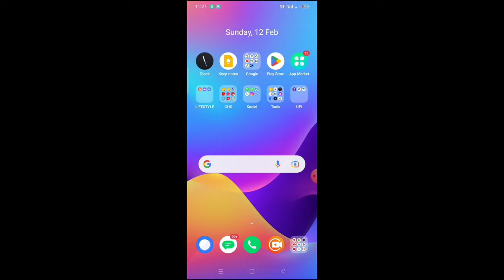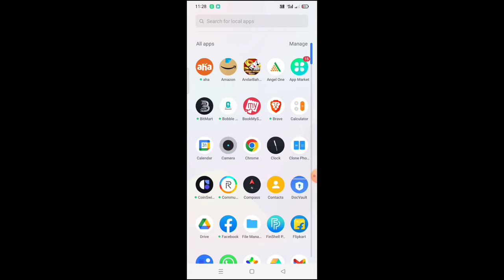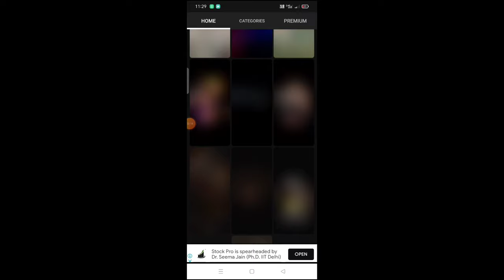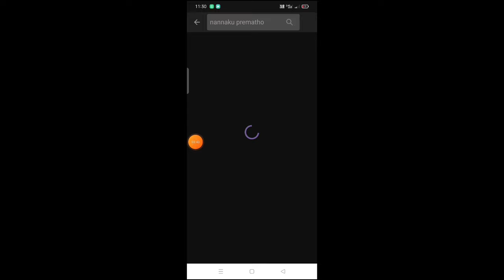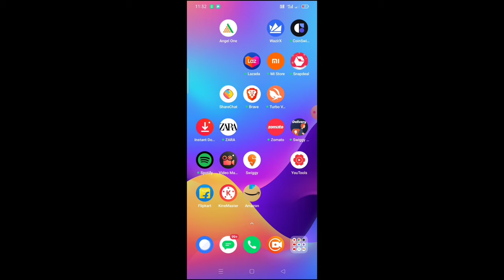how to set ringtone to contact in Telugu/ how to set multiple ringtones to every new call